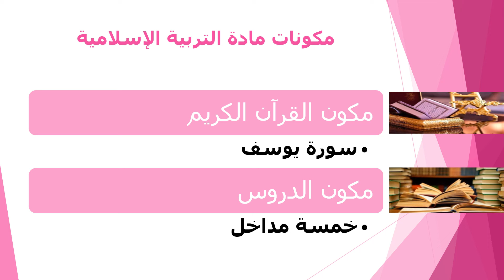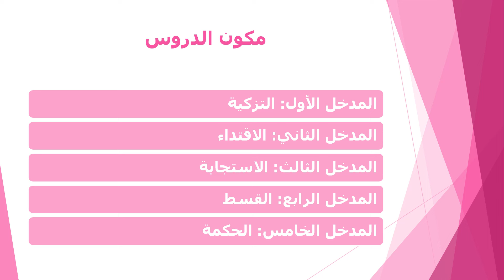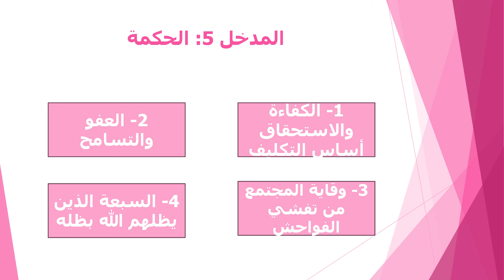مقرر مادة التربية الاسلامية الأولى بكالوريا ( جميع الشعب)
رابط مجموعة الفيسبوك
رقم الواتساب
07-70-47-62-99